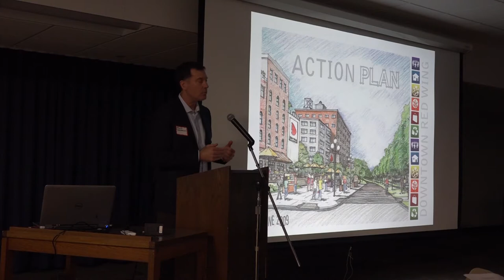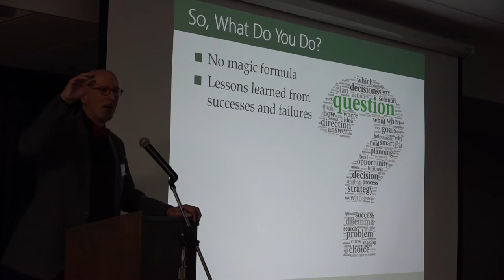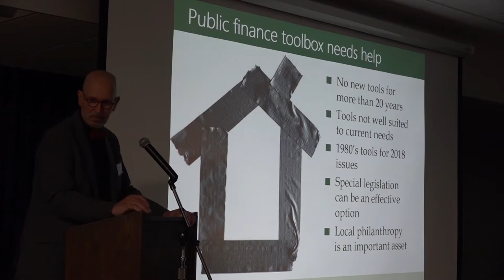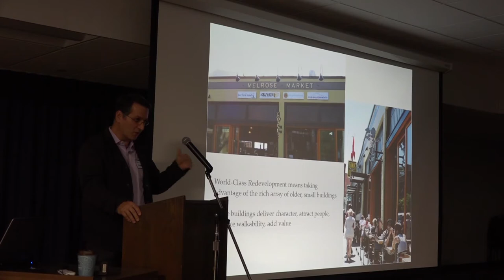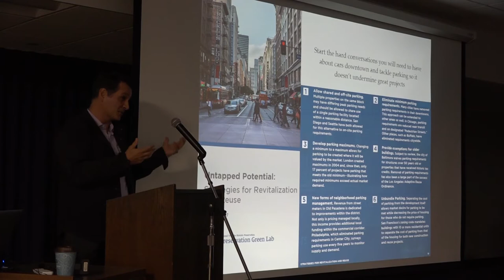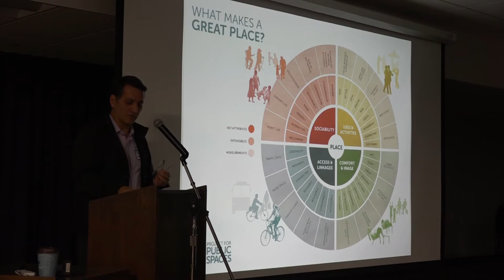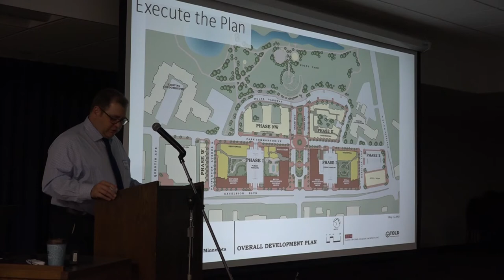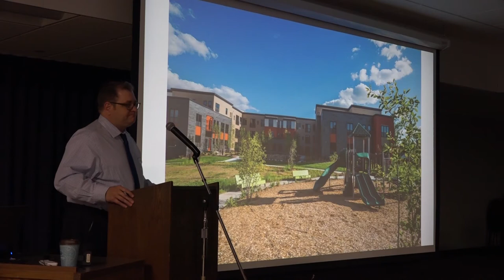Building Smart: Becoming World Class at Housing and Redevelopment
Housing and redevelopment are key issues for Red Wing, and on November 2nd, a panel of experts gathered to meet with local citizens to talk about what has been working for their communities and to generate ideas for our own.  We've included the entire presentation for those of us who couldn't make it to session #3 of the Innovative Ideas Series